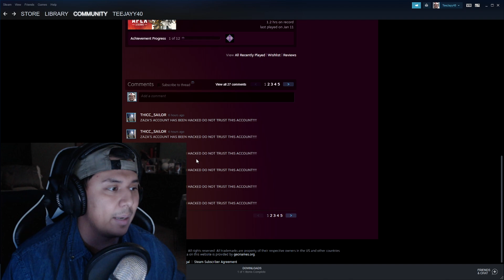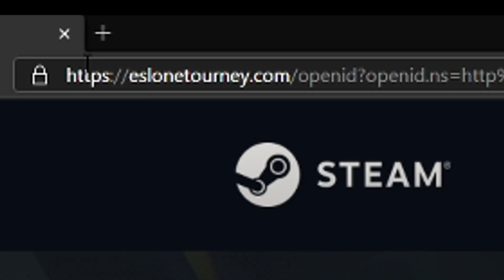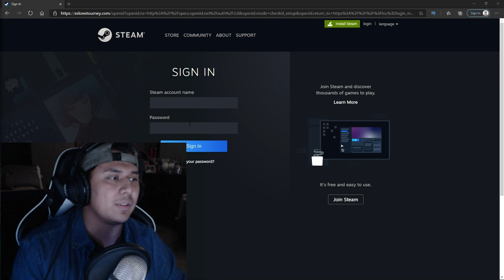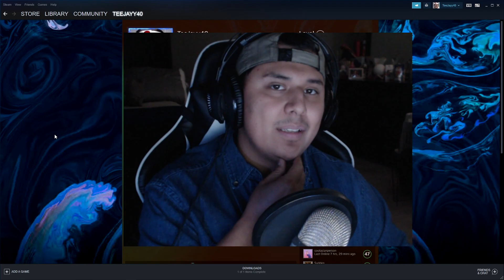How to RECOVER a STOLEN/HIJACKED Steam Account (2024) | Steam support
WHAT TO DO IF YOUR STEAM ACCOUNT GETS STOLEN,  HIJACKED, OR LOST.
(Working as of 2024)

then from there go ahead and click which ever option applies to you, if you have the same issue as me, which was a stolen/hijacked account, go ahead and click on the bottom option to recover your account.
Assuming they changed your email and removed your phone number AND changed your password it'll ask to look up an account name, type your account name.

Again assuming they changed your email click 'I don't have access to this email', it'll bring you to a form, go ahead and follow the form as follows, leave any and all details you feel are ABSOLUTELY necessary, they will ask if you can provide proof of ownership via debit card, last 4 digits of your card and name on the card.

It took roughly 45 minutes to an hour for a reply.

stay calm, don't panic, be PATIENT